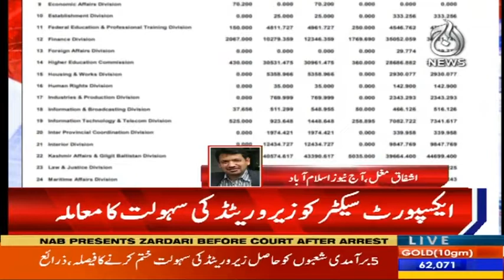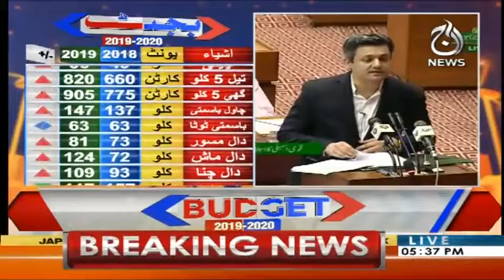Hammad Azhar unveils federal budget 2019-20 in NA | 11 June 2019 | Aaj News